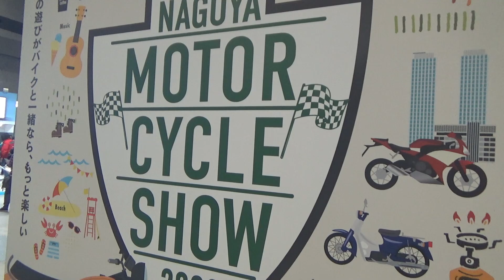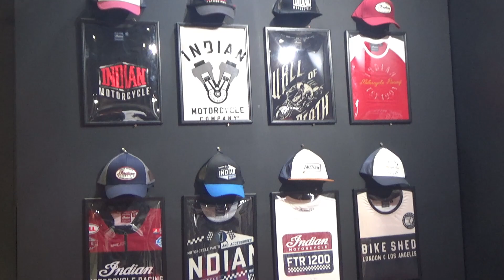【CRF 250 RALLY】ゆっくり走ってええねんで。名古屋モーターサイクルショー2023に行ってきた。【Motorcycle touring in Japan】